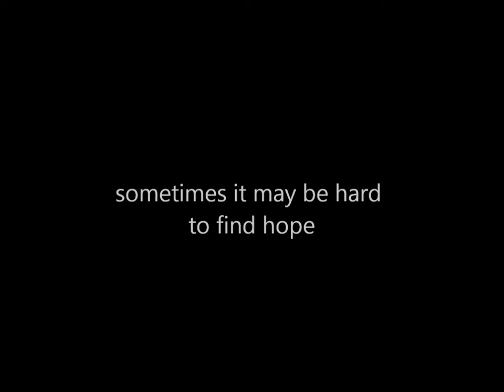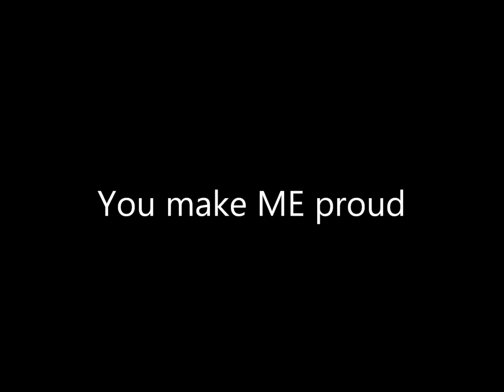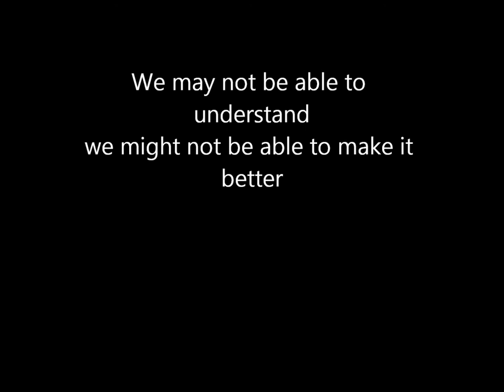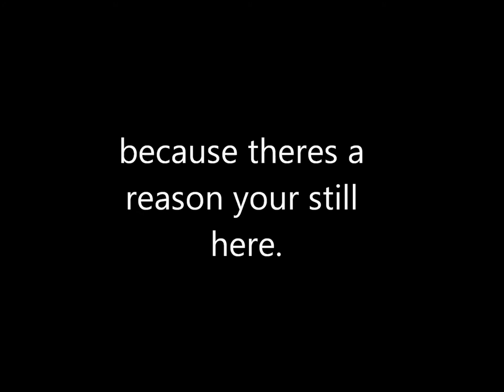To My Amazing Mother Tori Bowie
This is a video I made for my mother. She`s fighting cancer  and my complete hero